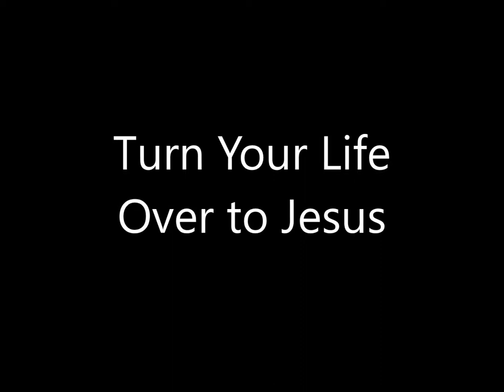The Cruse Family - Heaven Bound - 09 Turn Your Life Over to Jesus